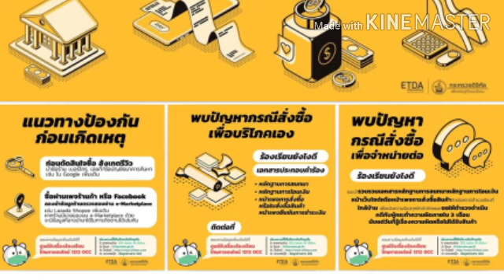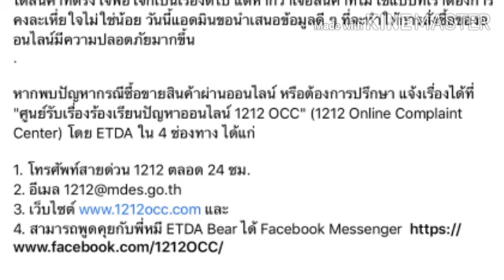สิ่งต้องระวังชอปออนไลน์ การร้องเรียน ร้องทุกข์